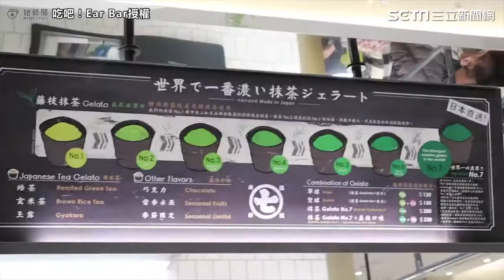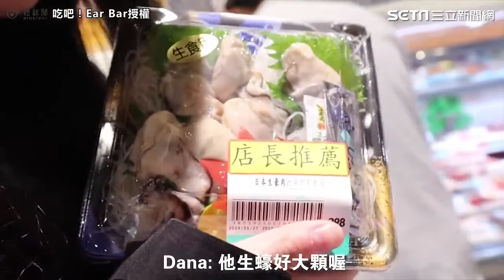吃貨筆記！一起朝聖微風南山 帶你逛全亞洲最大超市